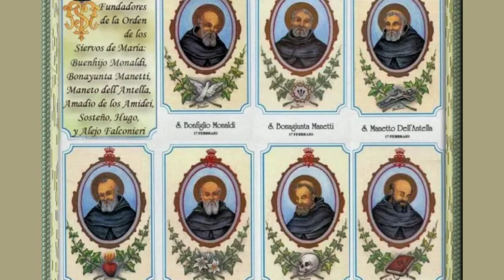Nuestra Señora de los Dolores: su historia.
Dónde se apareció la Virgen de los Dolores, qué representa Nuestra Señora de los Dolores, cuándo se celebra su día.